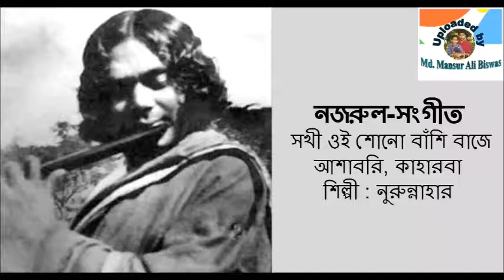Sakhi Oi Shono Banshi Baje : Nazrul-Sangeet : Nurunnahar